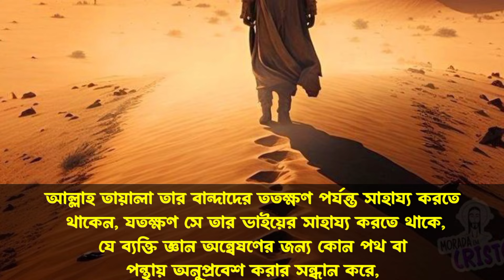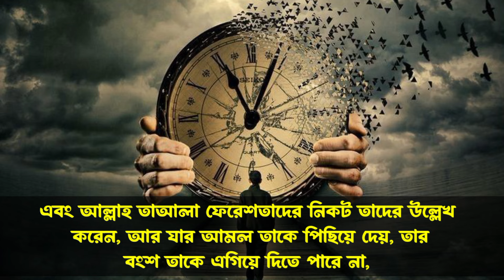আল্লাহর নৈকট্য লাভের উপায় | Islamic video | SM Mahmud | Amol